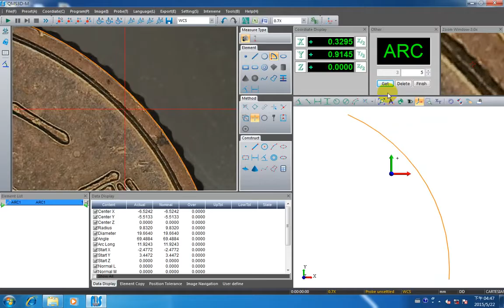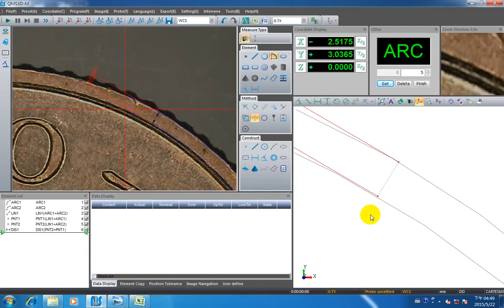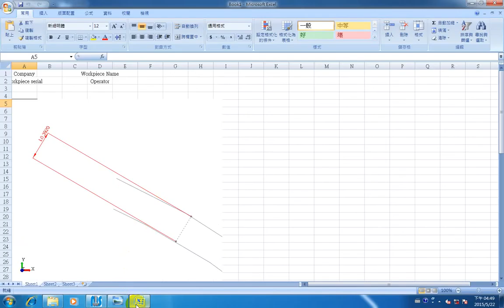Chức năng đo lường bề mặt - Công ty TNHH Sao Đỏ Việt Nam